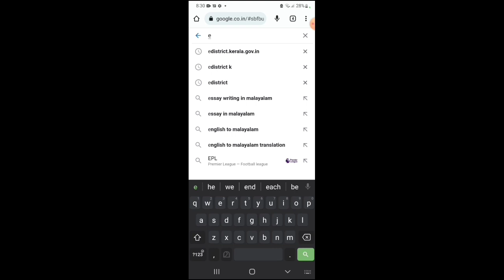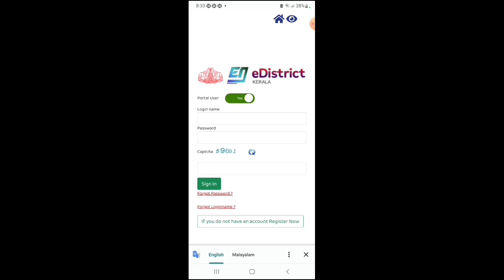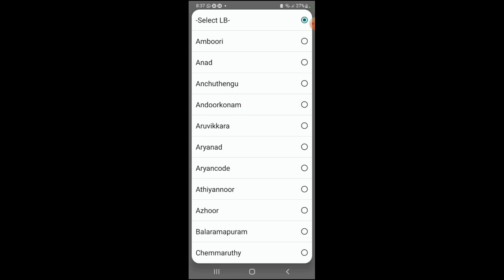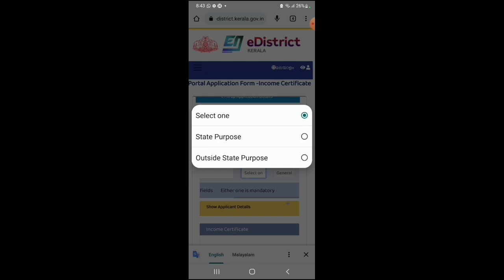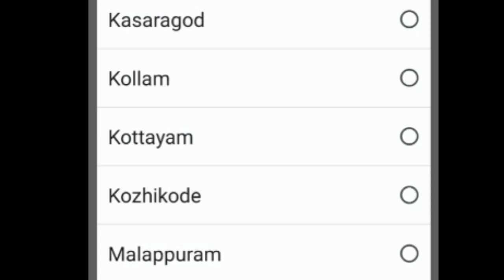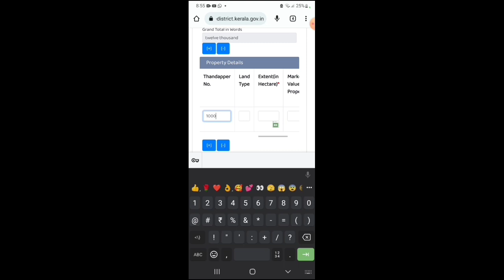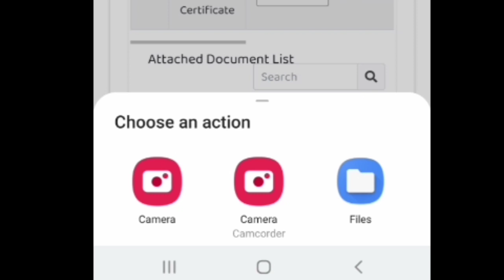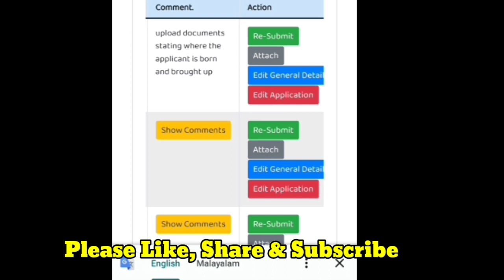income certificate apply online |income certificate apply malayalam by using mobile phone | ekeralam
income certificate documents malayalam by mobile
varumana certificate application form malayalam
income certificate affidavit format malayalam
How to apply online for income certificate in kerala
How can I get income certificate in kerala online
How to get income certificate in kerala online
E district certificate cervices in kerala online
caste certificate apply online malayalam
non creamy layer certificate malayalam
nativity certificate malayalam
domicile certificate malayalam
kerala income certificate
Income certificate online registration kerala
e district online application status
e district certificate pdf download
e District kerala
e District services